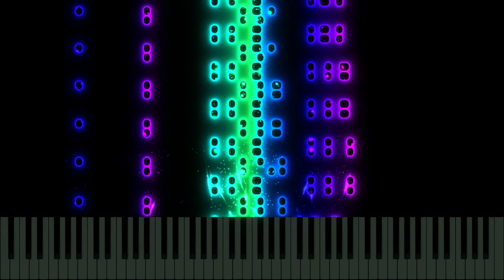Exercise 36.11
A similar exercise to 36.7 in B flat Minor which stretches the hand even more, and uses more chromaticism.